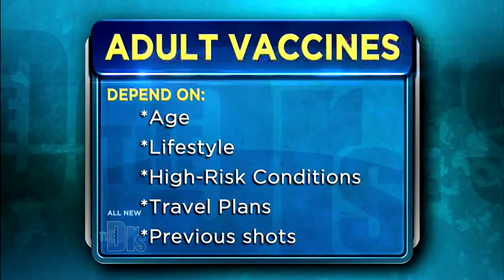Vaccines for adults Medical Course